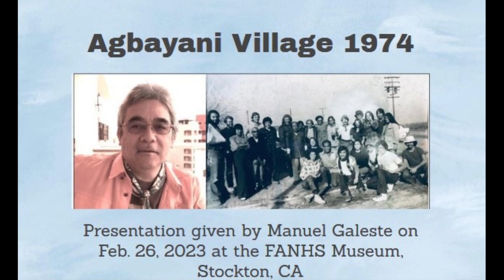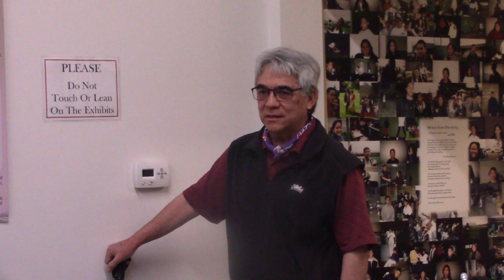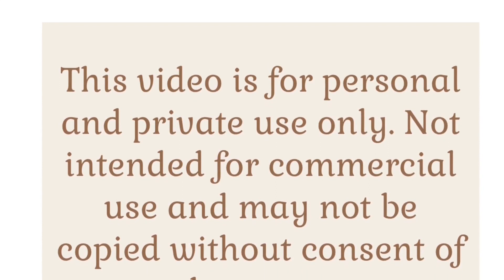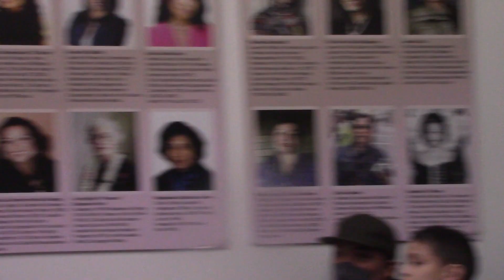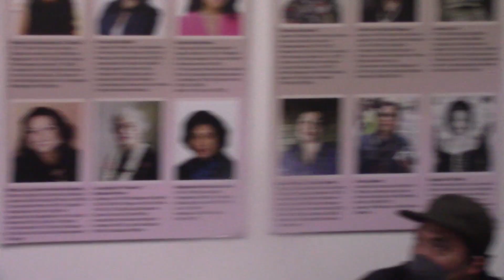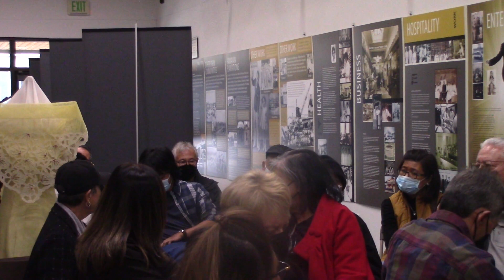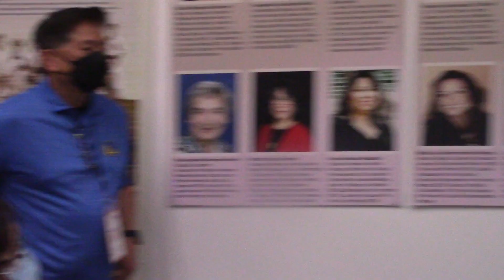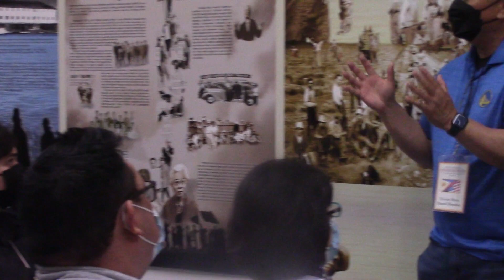“Kayumanggi volunteers at Agbayani Village: 1974 - A time when we were young and full of hope…”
Kayamangi ( brown ) was the student organization at Sac State in the early ‘70’s. They were part of the volunteers who helped construct Agbayani Village in Delano, CA. Manuel Galeste, a student at Sacramento State, recorded video and still pictures to produce a 30-minute documentary. He will show the video and talk about his experiences.